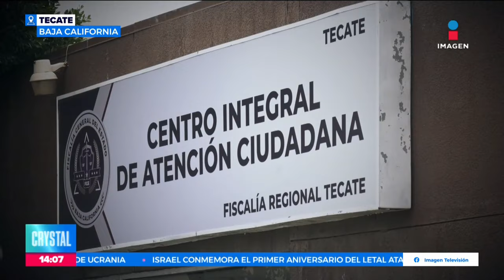Protestan por el feminicidio de una joven mientras dormía | Noticias con Crystal Mendivil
Menor de 14 años de edad fue asesinada en Tecate, Baja California, por un hombre encapuchado que irrumpió su domicilio mientras dormía.